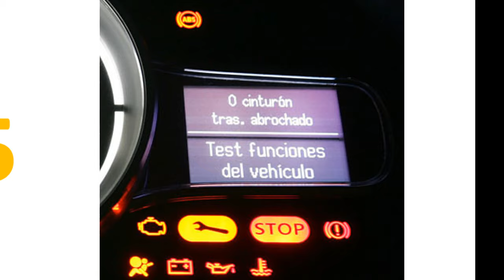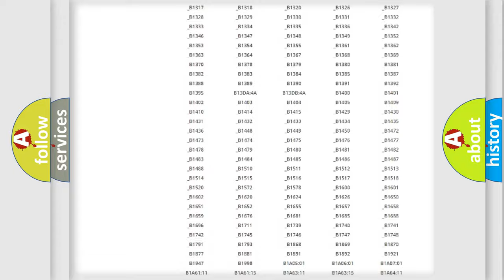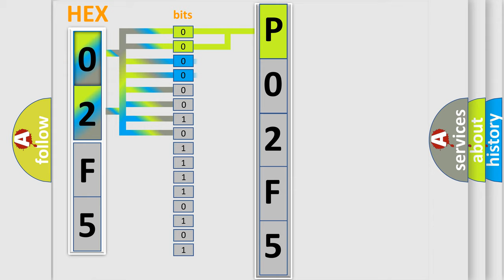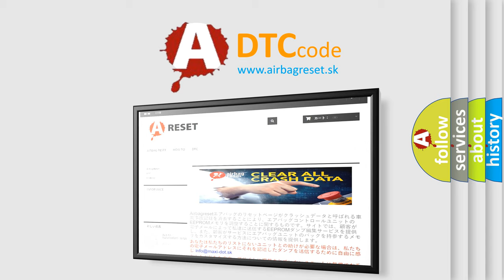DTC Ford P02F5 Short Explanation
Contents:
0:21 Basic DTC analysis according to OBD2 protocol standard.
1:48 Insight into programming
2:58 A diagnostically understandable description of the Diagnostic Trouble Code
3:05 Basic error definition

Make:
Ford
Code:
P02F5
Definition:
Wheel Sensor Right Rear. Faulty Signal
Description:
The brake control module (BCM) receives information about wheel speed from the wheel sensors.The wheel sensors,which are on the wheel mounting,read off a magnetic pulse wheel on the wheel spindle.Diagnostic trouble code (DTC) BCM-0010, BCM-0020, BCM-0030 or BCM-0040 is stored,depending on the wheel sensor,if the brake control module (BCM) registers that the signal from any wheel sensor is below 4.5 mA ± 10% or above 20 mA ± 10%. BCM-0010: Wheel sensor,left frontBCM-0020: Wheel sensor,right frontBCM-0030: Wheel sensor,left rearBCM-0040: Wheel sensor,right rear.The diagnostic trouble codes (DTCs) can be diagnosed when the ignition is switched on.
Cause:
Contact resistance in the terminalsOpen-circuit,short-circuit to ground or supply voltage in the power supply to the wheel sensorThe signal cables are short-circuited to each otherShort-circuit to supply voltage or ground in the signal cableOpen-circuit in the signal cableA wheel sensor is not workingInternal fault in the brake control module (BCM).